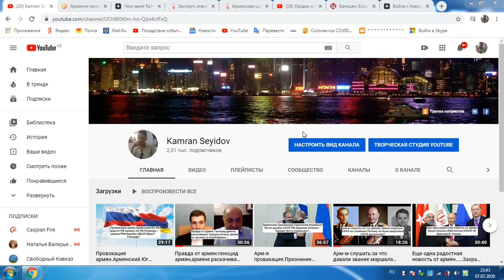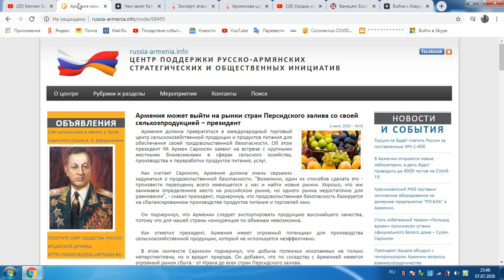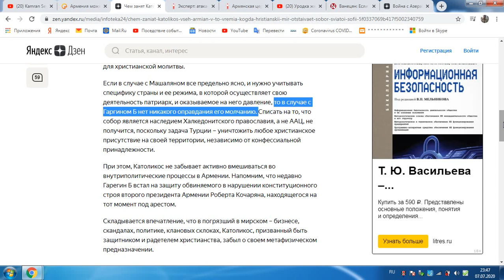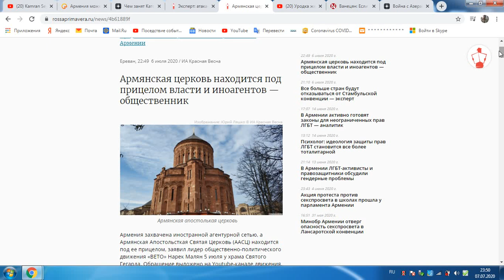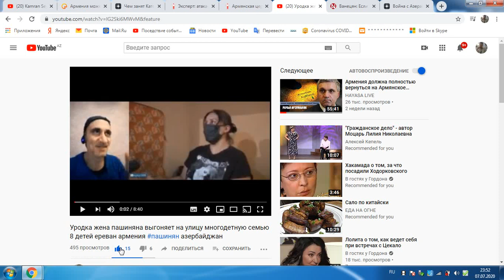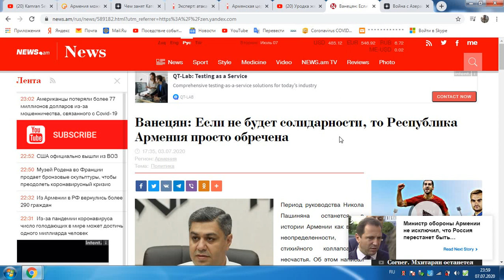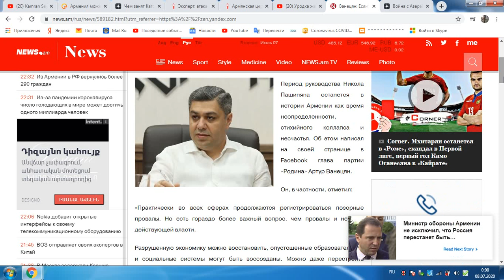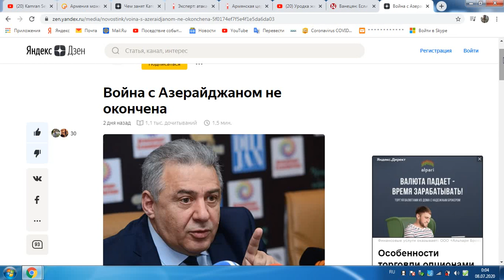Арм-е продукты?Каталикос молчит?Госдет-Арм-я церковь?Армения-семьи под ударом.Будущее Арм-и?Война?